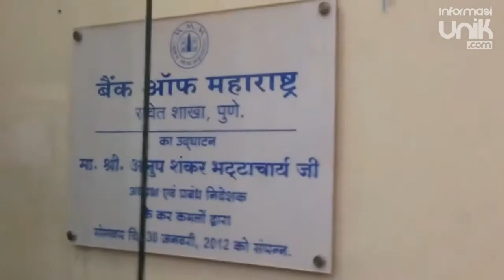Kasir Paling cepat di Dunia